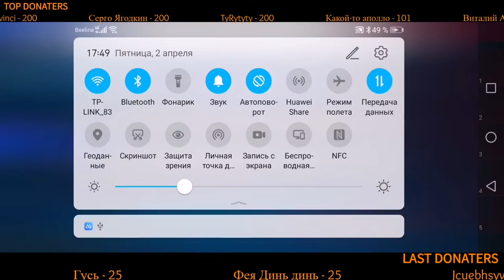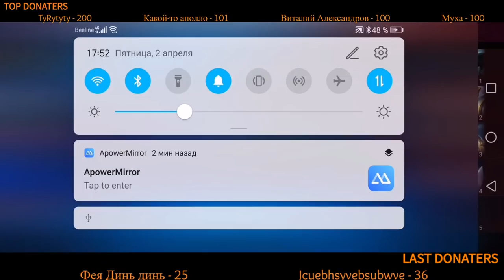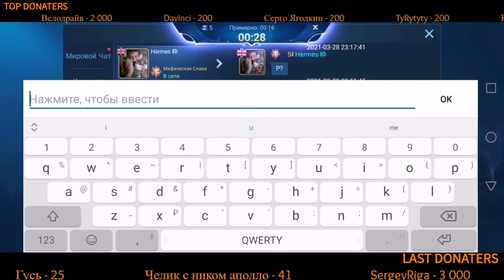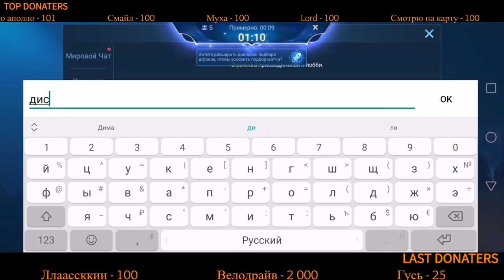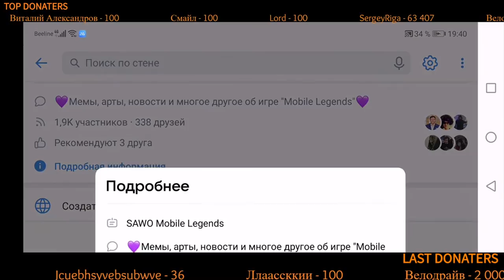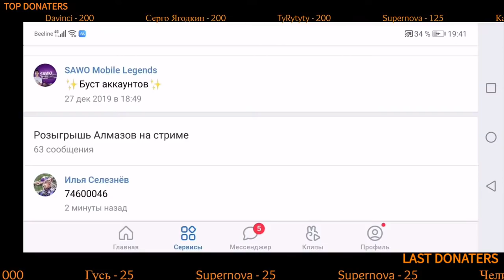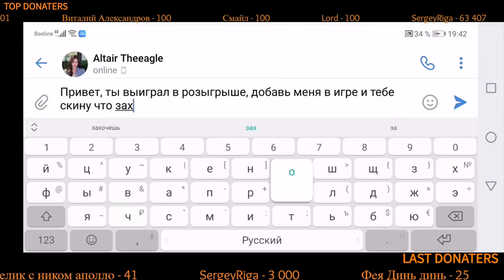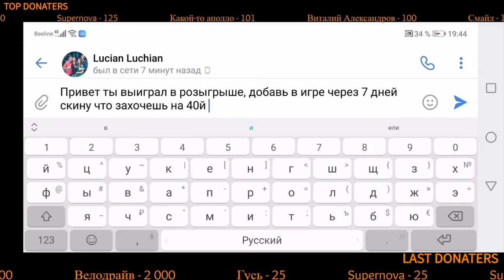✔️ Расчехляем нереальный скин ✔️ / Mobile Legends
Делимся транляцией в ВК и вконце стрима розыгрышь Алмазов на то колличесво ЛАЙКОВ под этим стимом на YouTube.

Репост этого стрима у себя на странице ВК

Написать свой ID MLBB в

Анализ аккаунта - 1000р
Поиграть с SAWO на стриме - 3500р
Выбор персонажа - 3000р

Содержание:
   0:00 - SAWO is Ready
   04:28 - Фаша Эсмеральда Баксий Пакито Грейнджер - Люнокс Кусака Бэйн Чонг Роджер
   23:06 - Люнокс Дигги Бэйн Бенедетта Ланселот - Фаша Эсмеральда Ангела Уранус Ли Сун-Син
   44:25 - Сильвана Кагура Алиса Пакито Клауд - Люнокс Аргус Эсмеральда Франко Ли Сун-Син
1:00:05 - Эсмеральда Алдос ЧанЭ Акай Ангела - Селена Матильда Алиса Чонг Клауд
1:18:55 - Кусака Кагура Алиса Лапу-Лапу Клауд - Грейнджер Хилос Вэйл Ангела Сильвана
1:34:55 - Эсмеральда Роджер Селена Ванван Чу - Сильвана Кагура Чонг Фаша Ланселот
1:54:45 - Кусака Фаша Бенедетта Харит Клауд - Ванван Люнокс Чу Лолита Грейнджер
2:14:42 - Бенедетта Кусака Кадита Алиса Клауд - Грейнджер Хаябуса Франко ЧанЭ Бальмонт
2:30:33 - Бенедетта Тигрил Вэйл Чонг Клауд - Эсмеральда Хильда Кэрри Рафаэль Зилонг
2:53:34 - Гвиневра ЧанЭ Грейнджер Хилос Маша - Бенедетта Пакито Нана Харли Кагура
3:05:02 - Завершение стрима